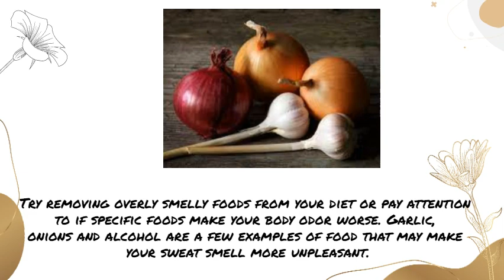Tips for reducing body odor | How To: Get Rid Of Body Odour | How To Get Rid Of Body Smell